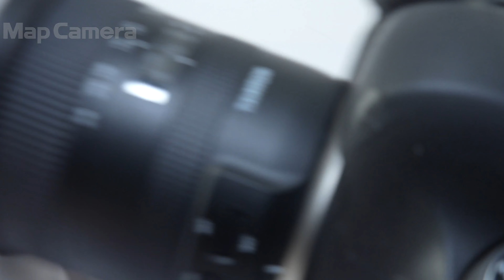TAMRON (タムロン) 10-24mm F3.5-4.5 DiII VC HLD B023E（キヤノンEF用） 並品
TAMRON (タムロン) 10-24mm F3.5-4.5 DiII VC HLD B023E（キヤノンEF用）

【付属品】
レンズフロントキャップ・レンズリアキャップ(社外品)

【ココがポイント！】APS-C専用に設計された超広角ズームレンズです。コンパクトにまとめ上げられ、日常的なスナップ撮影にも好適なレンズです。

【その他】レンズフード欠品のためお買い求めやすくなっております。